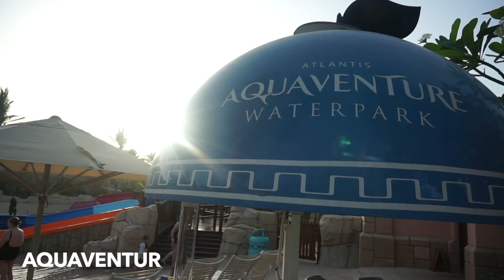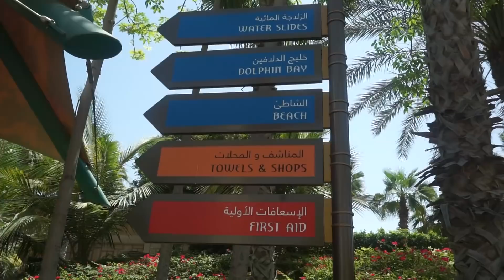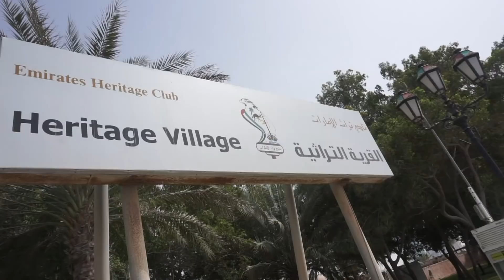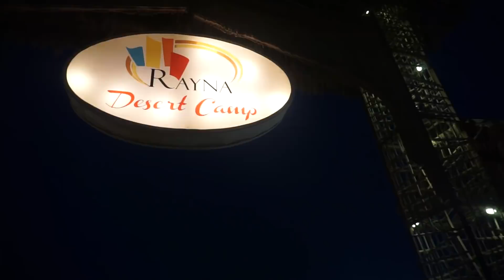DUBAÏ EN FAMILLE 🇦🇪 - FAHD EL